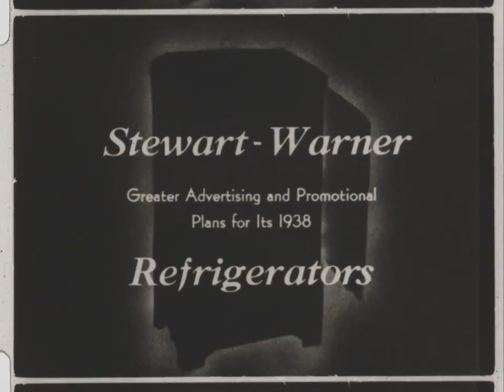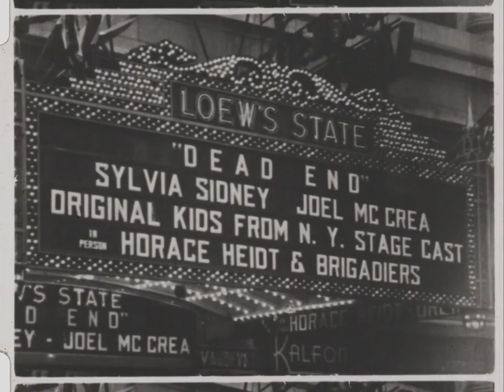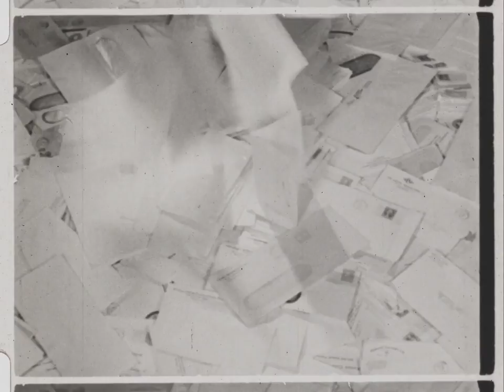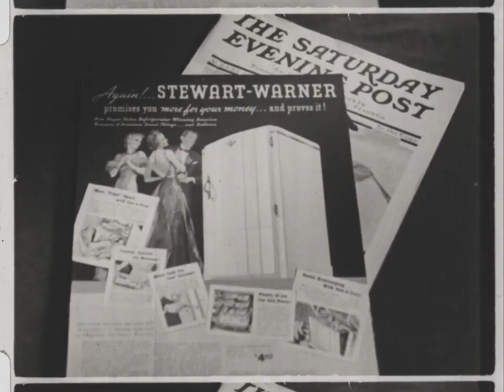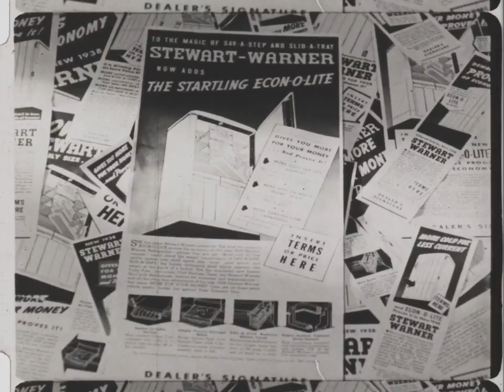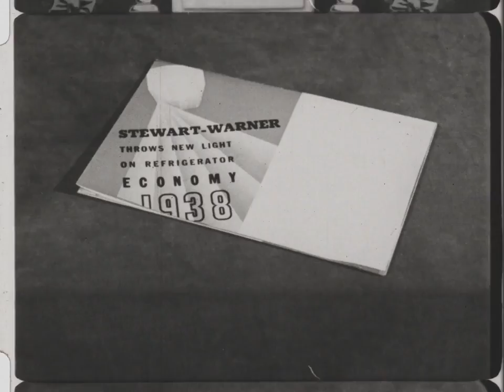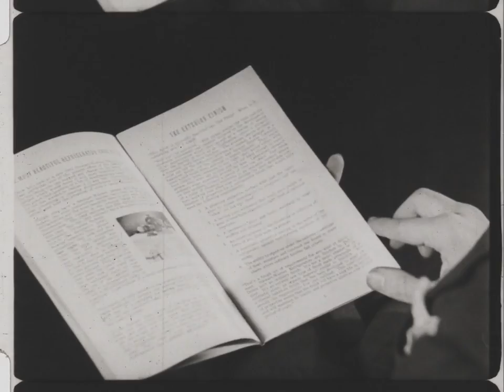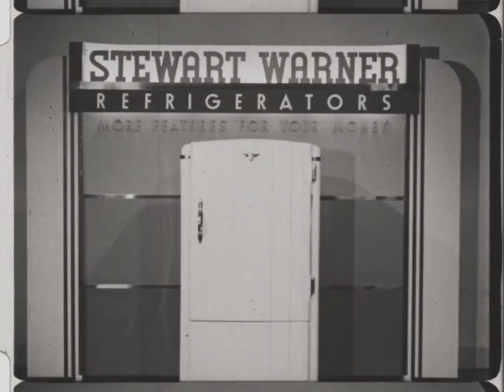Stewart-Warner Refrigerator Sales Film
Greater advertising and promotional plans for Stewart-Warner's 1928 refrigerators.